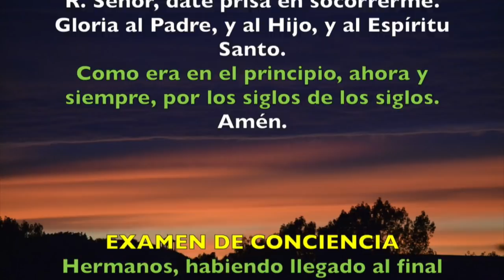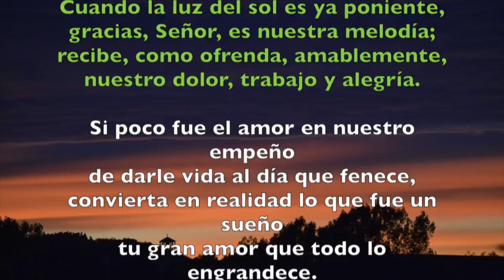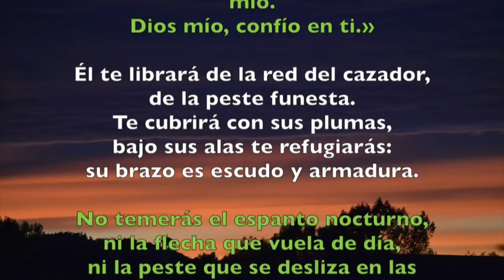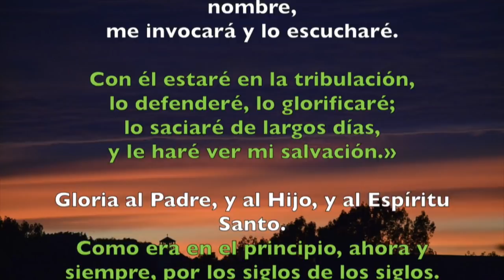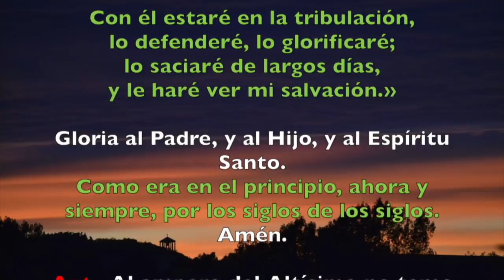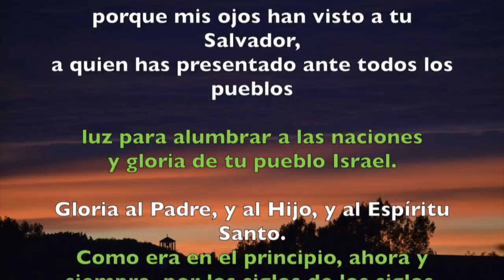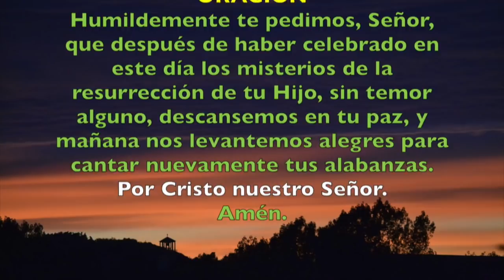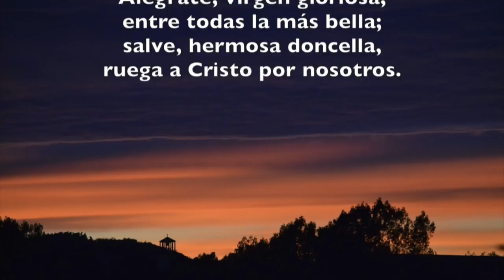Oración de la noche (Completas), DOMINGO 16 DE DICIEMBRE 2018 | Padre Sam